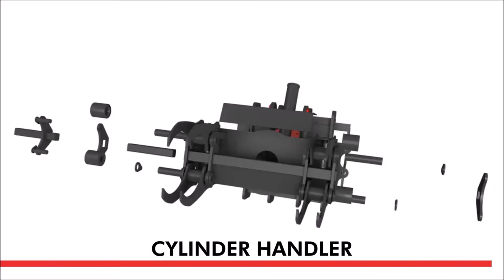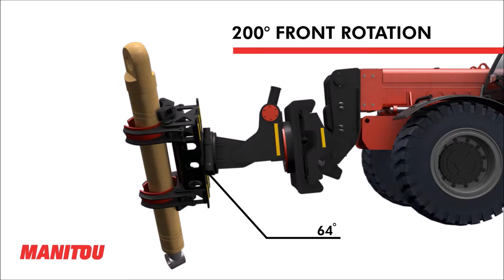Xe nâng Manitou trong khai khoáng